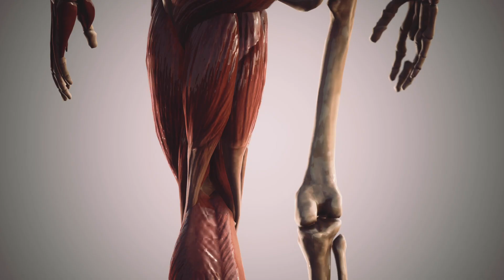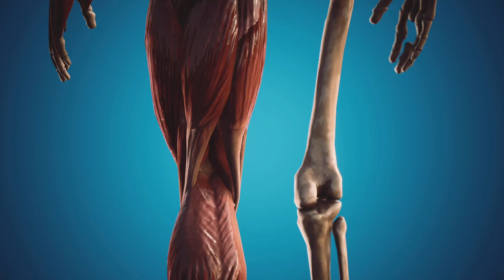What Happens to Your Body When You Jump 30 Minutes Every Day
In this video, I'll tell you what will happen to your body if jump every day and what jump variations are the best.

00:00 Jump every day
00:11 Jump variations
00:20 Jumping rope
00:31 Jumping rope technique
00:51 Jumping rope benefits
01:32 Fat burning and jumping rope
02:13 Jumping jack
02:53 Box jump